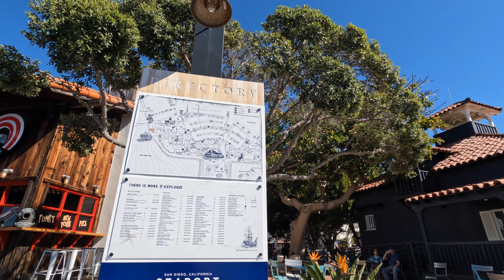The San Diego Diaries - Walk 7: Seaport Village - February 11, 2022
San Diego Walk of Little Italy neighborhood - February 11, 2022 - The San Diego Diaries.  Recorded on a sunny February morning under clear blue skies with a gentle breeze off the bay.  78°F / 25°C.  Total walk about 2.5 miles / 4 kilometers.  Filmed at 12:00 PM local time.